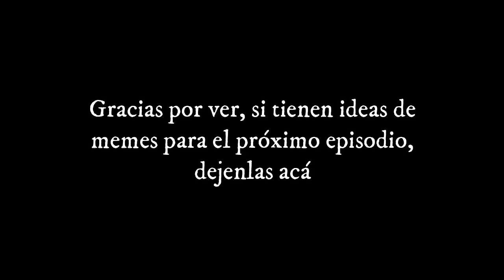[FNAF/SFM] UCN: Ciclo de Mierdas | EP 1: La Ultimate Custom Night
mañana la version en inglés, obviamente algunos audios serán modificados, así que quizá querrán verla